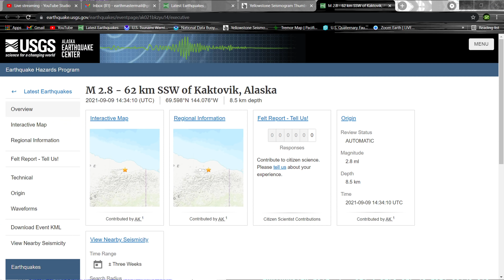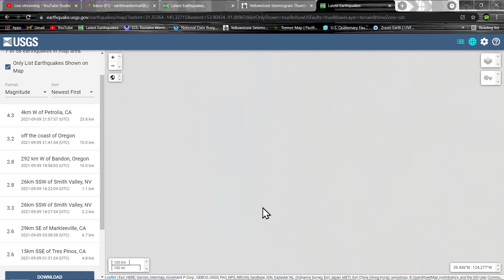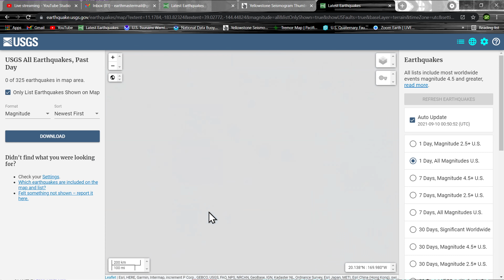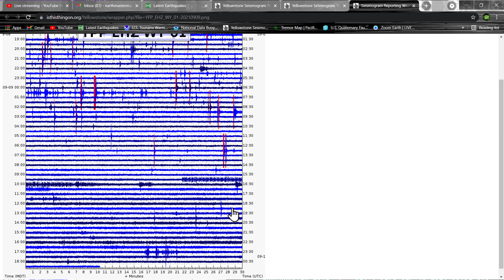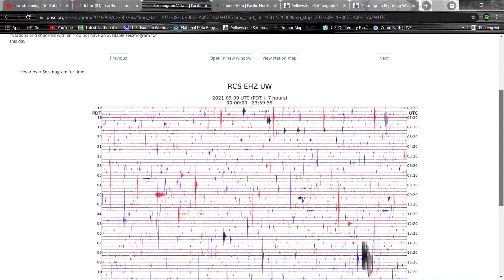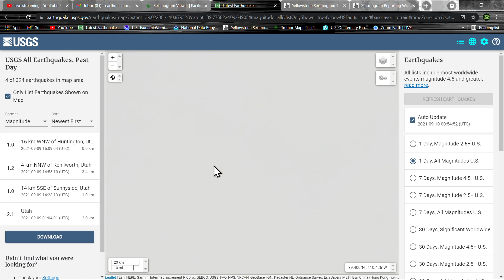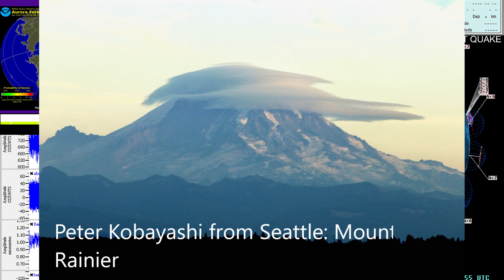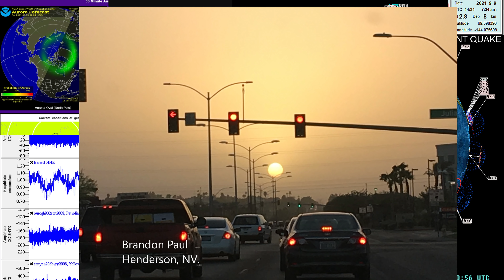4.3 Earthquake Cascadia Subduction Zone.. Many DEEP quakes near Fiji... Earthquake update 9/9/2021